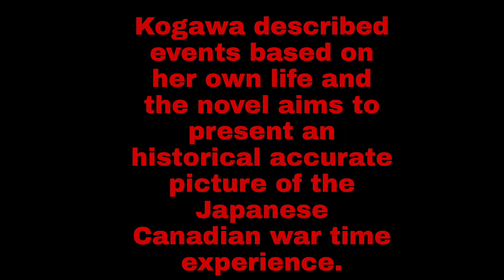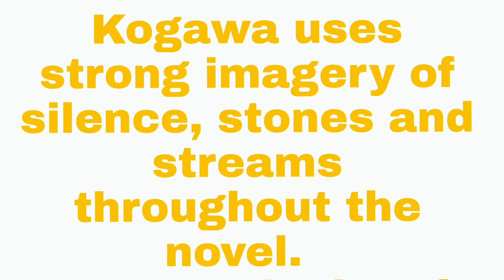Joy Kogawa's Obasan summary in tamil (Canadian Literature)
short summary of Obasan

Given an outline of the story just for semester exam purpose, will analyse more in future for PGTRB.